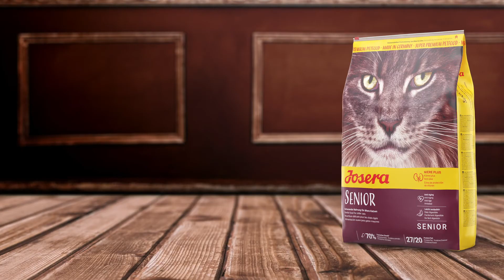Josera Senior - Mineral-poor, prootein-reduced recipe - Perfect for senior cats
Josera Senior with reduced phosphorus content and a plus of valuable antioxidants
is the ideal feed for cats at a mature age, which need special support during this period.

• Ideal for older cats
• The reduced level of phosphorus supports the kidney function
• Valuable antioxidants like vitamin C & E and taurine counteract cell-aging
• The careful selection of the best ingredients guarantees high acceptance and best
  compatibility

Complete feed for adult cats